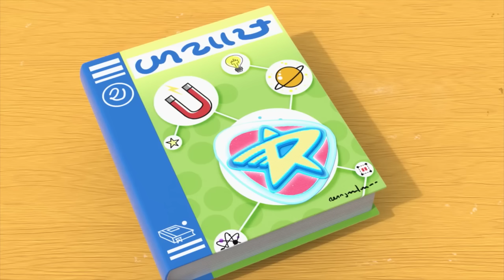Videos For Kids | Great Moments of Space Ranger Roger | Compilation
Cartoons for Children | Great Moments of Space Ranger Roger | Compilation | Cartoons for Kids

🚀 Characters 🚀